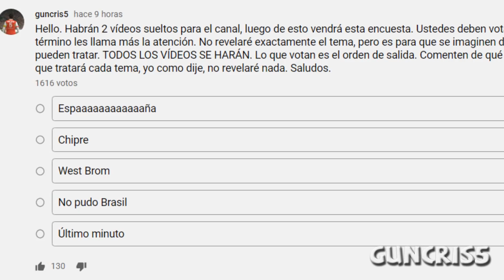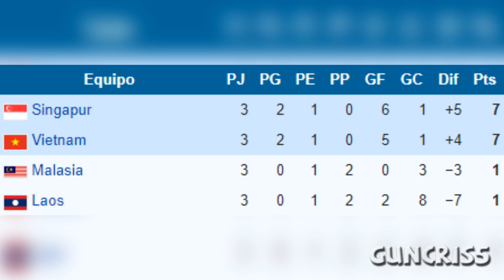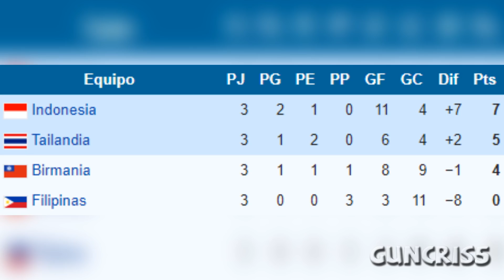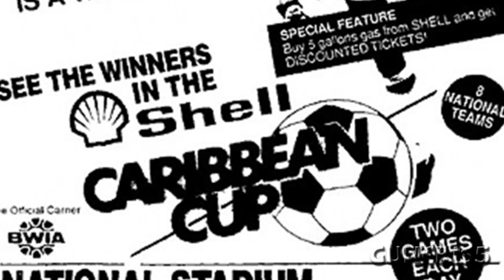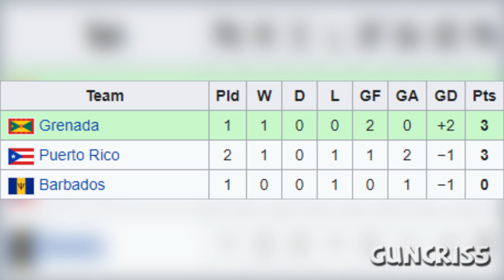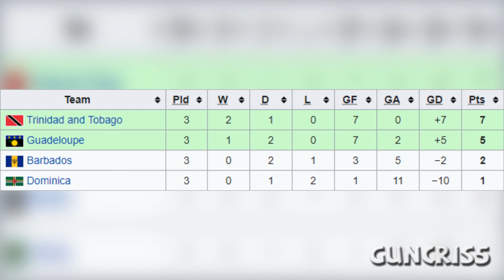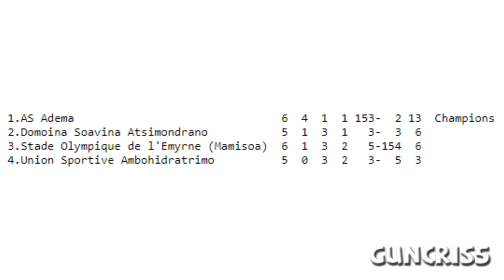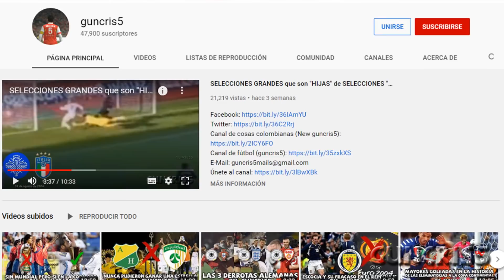Los PARTIDOS más RAROS DE LA HISTORIA DEL FÚTBOL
Bán kết Cúp Tiger 98 | Việt Nam - Thái Lan | Chiến thắng lịch sử 3/9/1998 | BLV Quang Huy